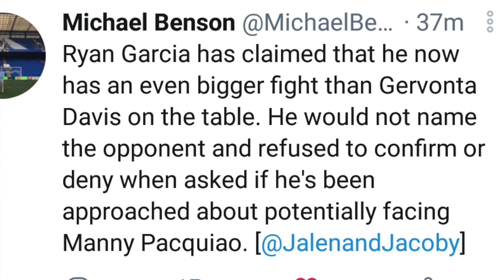RYAN GARCIA - "I'VE GOT A BIGGER FIGHT THAN GERVONTA DAVIS" (PACQUIAO, JAKE PAUL)?